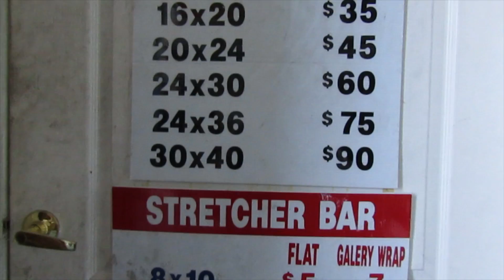Expo Art and Frames